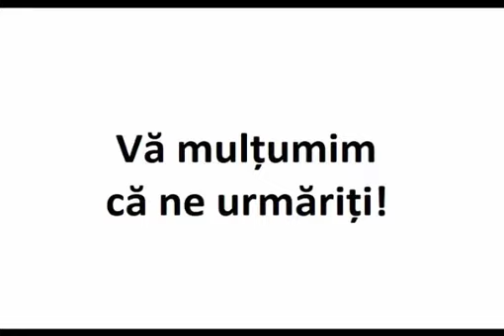„Să nu apună soarele în mânia voastră”